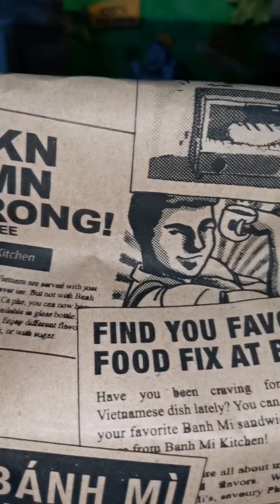8 inches Vietnamese Sandwich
Protein Monster Full
7-8 Inches,
from P239.00

With 32g of protein! Get a full bite of a hearty crunchy sandwich with Vietnamese ham, roasted pork, pate, cilantro, cucumber, pickled radish, carrots, mayo and hoisin sauce.